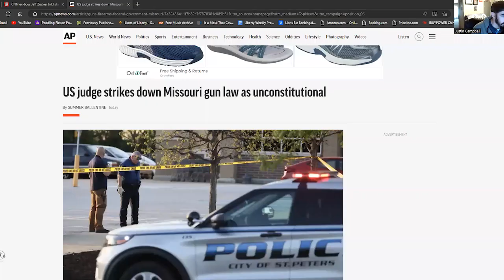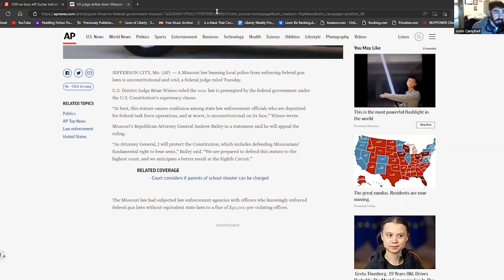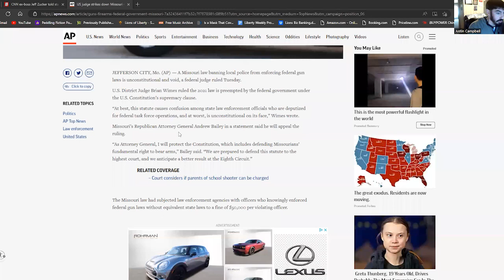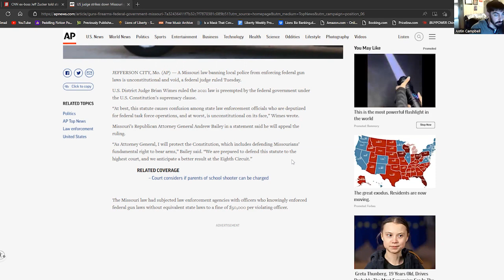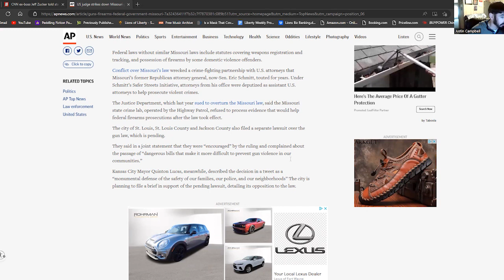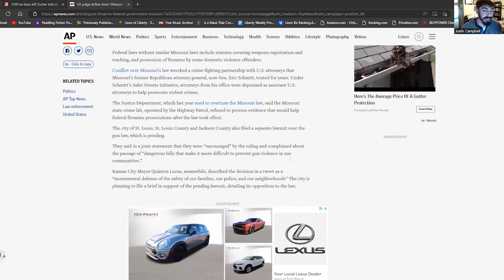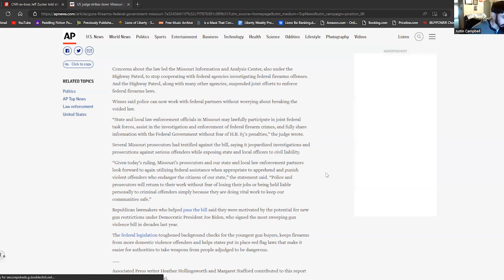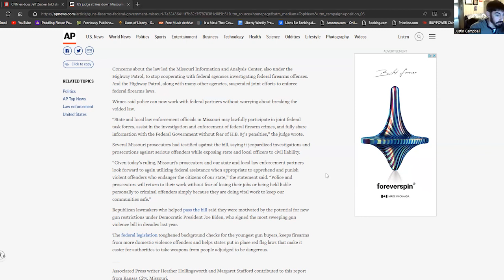Daily: Missouri's Restriction on Federal Gun Regulation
Missouri passed a bill to prevent federal gun mandates from being enforced by state and local law enforcement. It's suffered a setback in the initial appeals court, but next it goes to the Eighth District and a typically more conservative court.